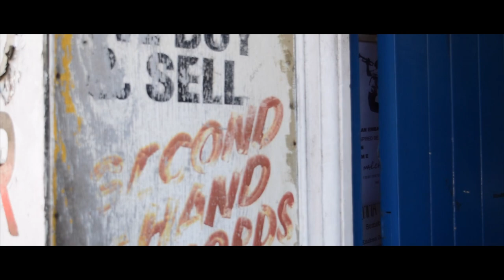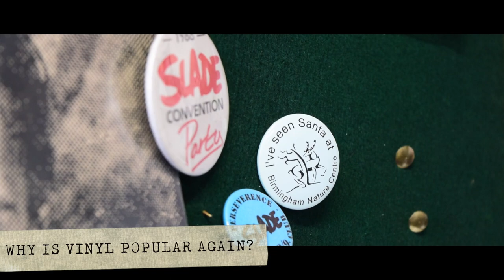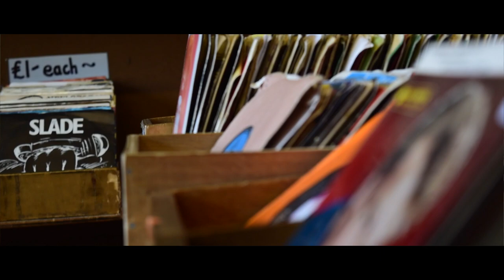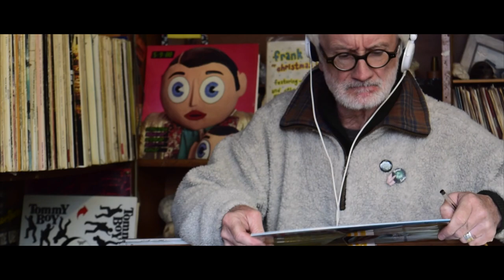Drop the Needle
This is a documentary about the longest running British record shop in England.